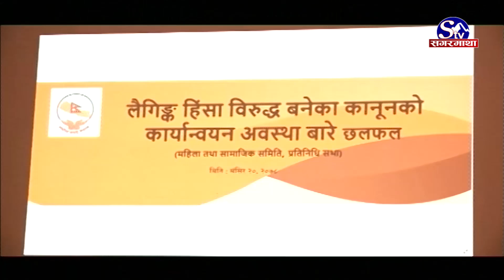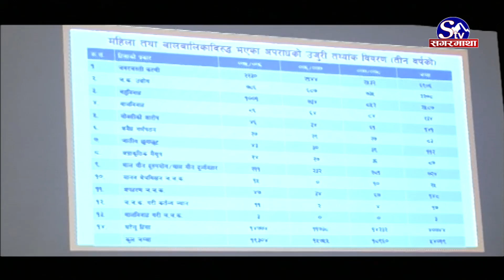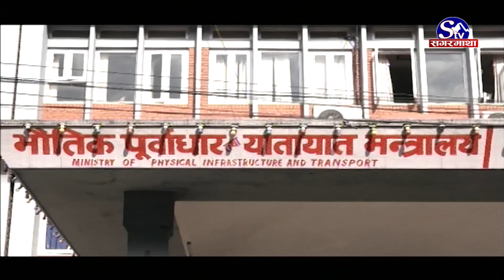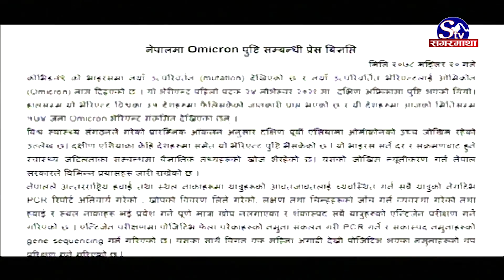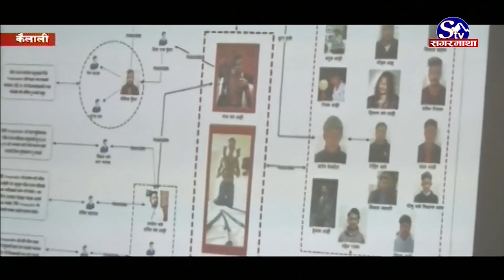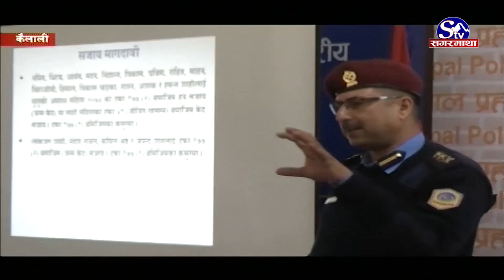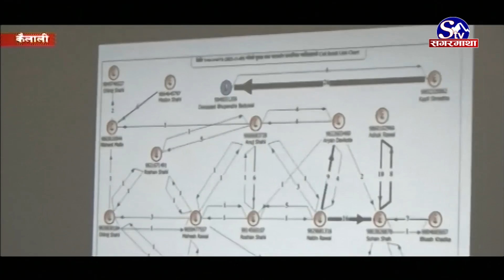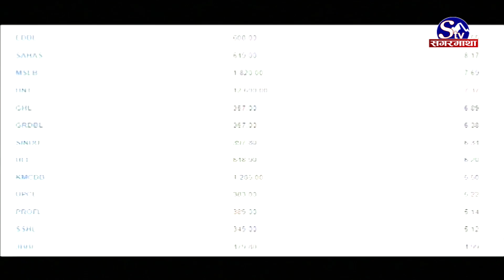सगरमाथा प्राइम समाचार || २० मंसिर २०७८ || Sagarmatha Prime News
नेपाली कांग्रेसको ६ वटा प्रदेशको नतिजा अनुसार सभापति देउवाको वर्चश्व, प्रदेश दुईको अधिवेशन केन्द्रीय महाधिवेशनपछि मात्रै हुने ।
बेलायत, भारत र अमेरिकाका लागि प्रस्तावित राजदूतहरुको नाम संसदीय समितिबाट अनुमोदन, राष्ट्रिय स्वाधिनताको रक्षालाई प्रार्थमिकता दिन सांसदहरुको सुझाव ।
नेपालमा पनि दुई जनामा कोरोना भाइरसको नयाँ भेरियन्ट ओमिक्रोन संक्रमण पुष्टि, एक विदेशी र एक नेपाली नागरिकमा ओमिक्रोन संक्रमण ।
म्यानमारको सेनाले प्रदर्शनकारीमाथि ट्रक चलाउँदा पाँच जनाको मृत्यु, प्रदर्शनकारीले हिंसा मच्चाएको सरकारको दाबी
साफ अण्डर नाइन्टिन नेपाली महिला फुटबल टोलीको विदाई, प्रतियोगिता बंगलादेशको ढाकामा डिसेम्बर ११ देखी २२ सम्म हुँदै ।